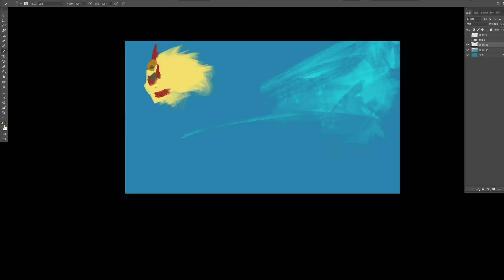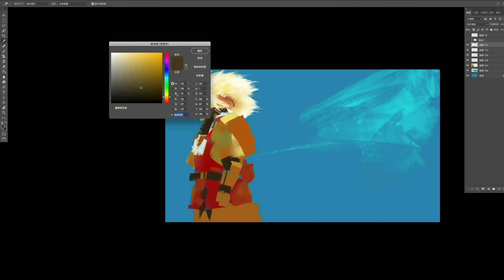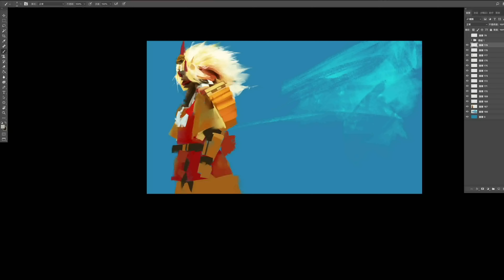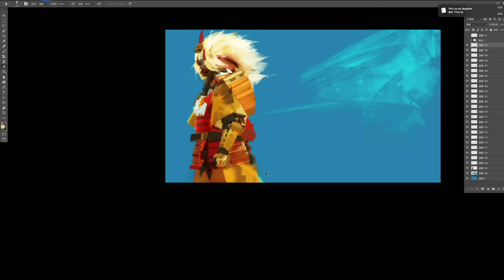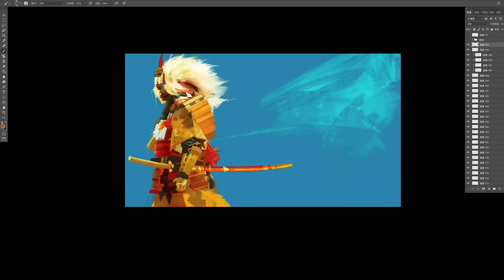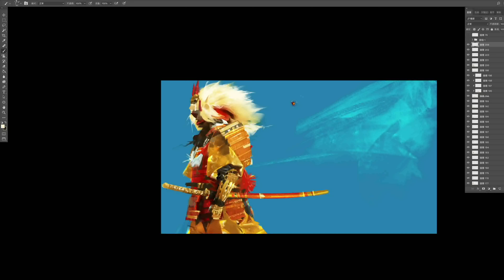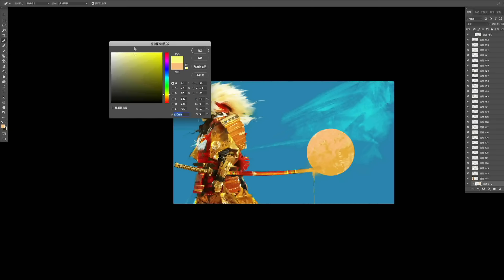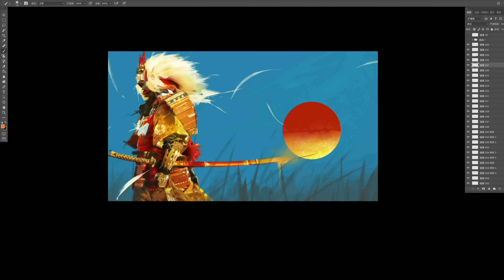Episode 63 Japanese Warrior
I have recorded the entire drawing process and paired it with soothing music, hoping it will help you who are currently learning to draw.